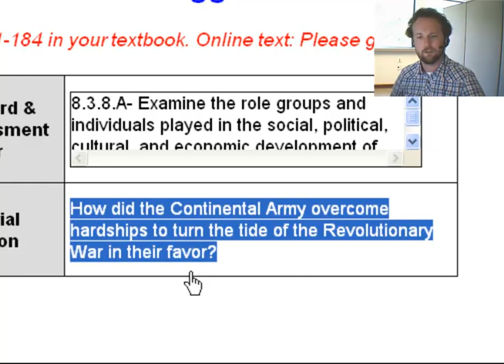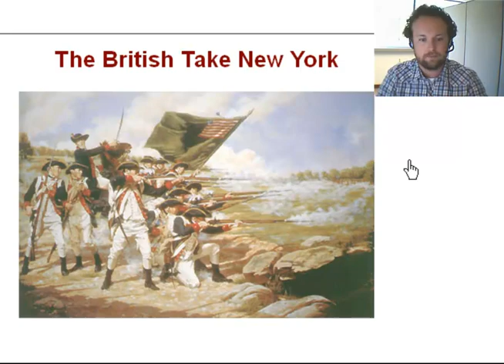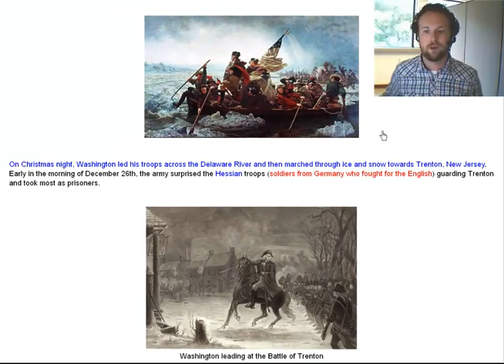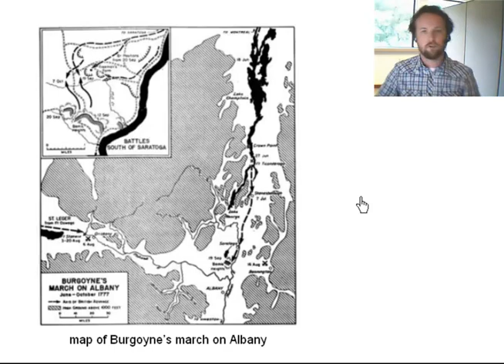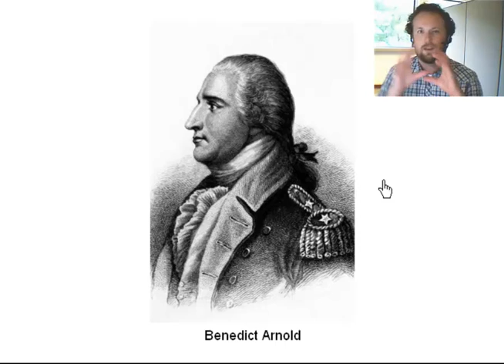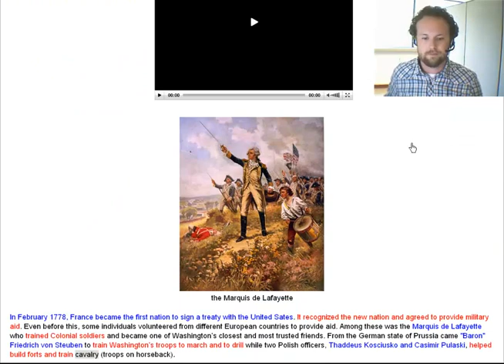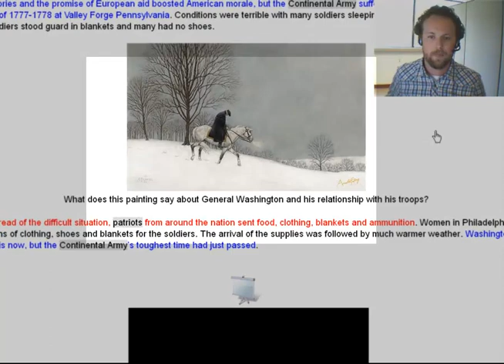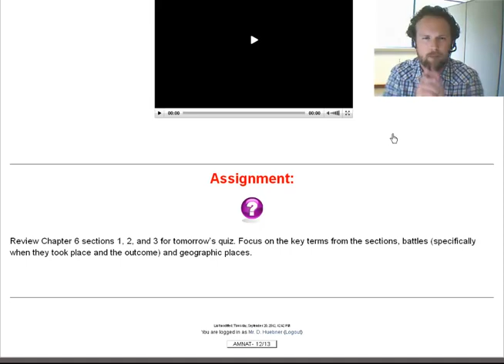Episode 6 - Struggles Through the Middle States